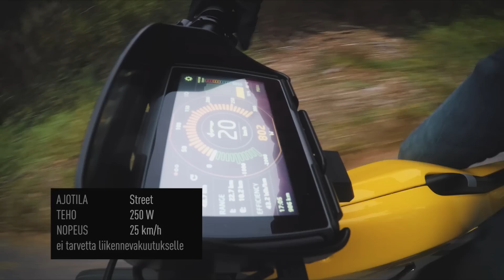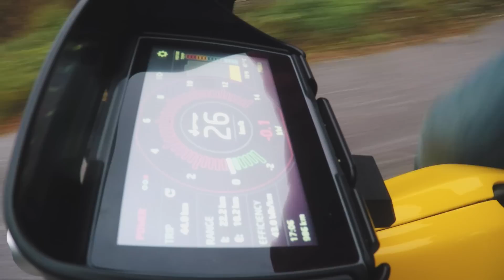Kokeilussa hämmentävä sähköpolkupyörä – huippunopeus 70 km/h (Teknavi 2016)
TEKNAVIN UUSI TV-KAUSI ALKAA SU 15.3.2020 KLO 22.35 MTV3

Sähkömoottorit yleistyvät vauhdilla paitsi autoissa myös polkupyörissä. Kokeilussa on markkinoiden tehokkain sähköpolkupyörä Greyp G12 S, ja testikuskina toimii Suomen menestynein alamäkipyöräilijä Matti Lehikoinen.